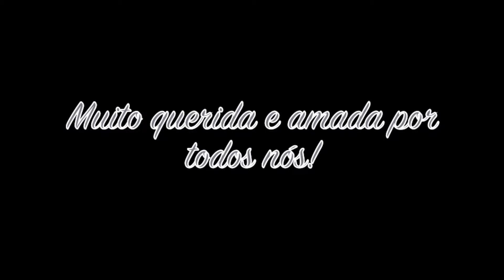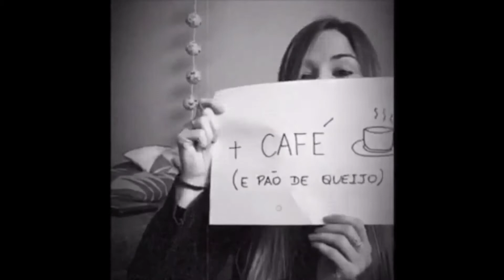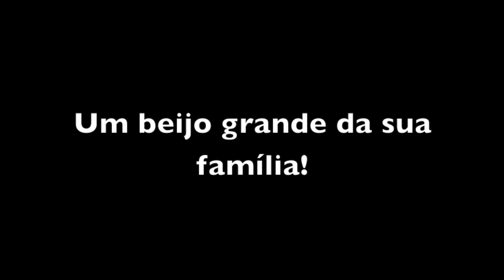Vo Dora 85 Anos HD FINAL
85 anos Vo Dora homenagem da familia